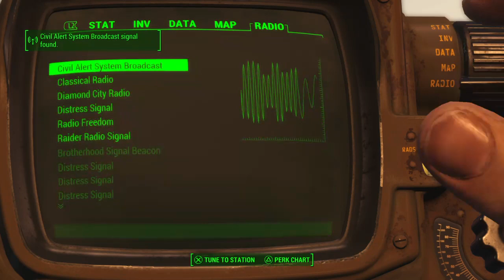Fallout 4 (Raider Radio) Broadcast Signal Source Location HD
This is a complete Walkthrough on how to locate the Raider Radio Broadcast Signal Source. From the North Side of Relay Tower 0BB-915 head due west through the gap in the fence towards the destroyed tank in the distance. Continue traveling West past the Tank and you will see Aircraft wreckage in a small Valley leading up a hill to a cermic tub. Once you have reached the tub the Raider shack should now be in view and there will be a single Raider somewhere in the vicinity that will attack on sight. Kill this Raider and you will find access to a hidden Shelter on outside wall of the Raider Shack. Head down inside and you will now hear a Radio Broadcasting the pre recorded message known as Radier Radio. Turn off the Radio and you should receive a message informing you the signal has been lost.